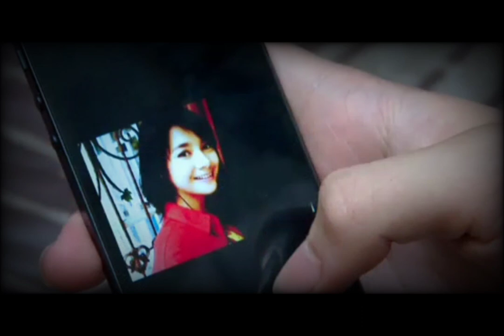Rayn wijaya - Dinda kirana & Rizky nazar